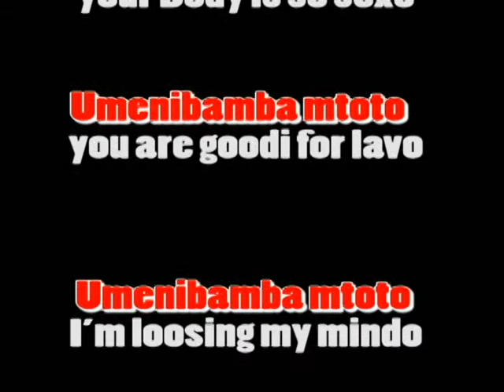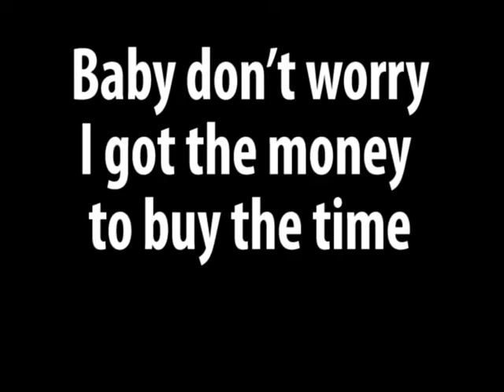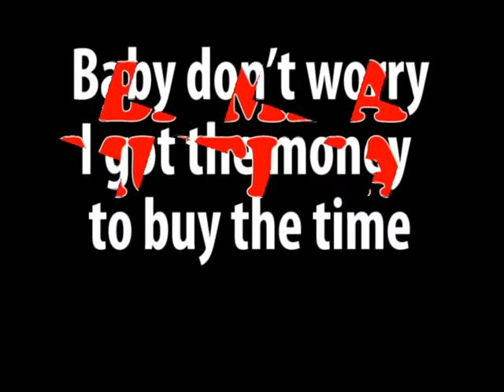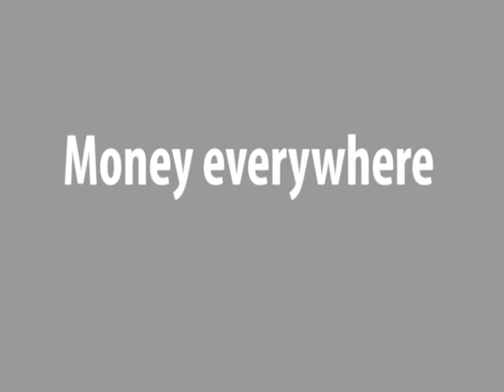BAMBA MUTIMA BY ELION VICTORY [OFFICIAL LYRICS VIDEO] Prod Piano 2014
BAMBA MUTIMA BY ELION VICTORY [OFFICIAL LYRICS VIDEO] Prod Piano